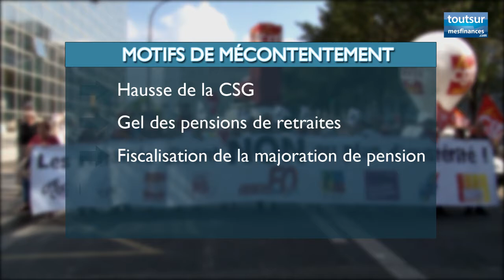Les retraités dans la rue pour leur pouvoir d'achat et contre la hausse de la fiscalité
Plus d’un millier de retraités sont descendus dans la rue à Paris mardi 30 septembre 2014, pour demander plus de pouvoir d’achat et une baisse des impôts.